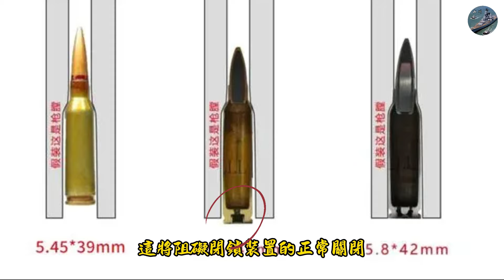中國5 8口徑步槍能使用北約的5 56彈藥？